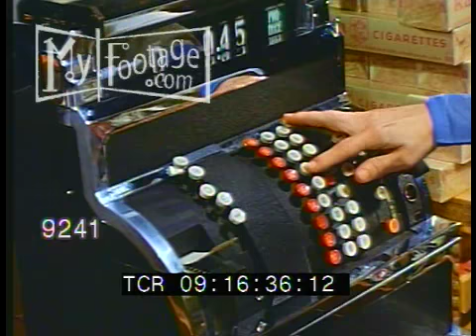1940s Cash Register (Silent)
Reel #: 9241

00:16:32 CU Cash Register